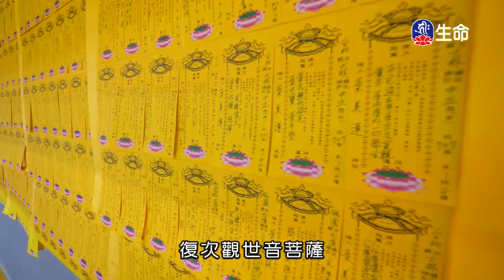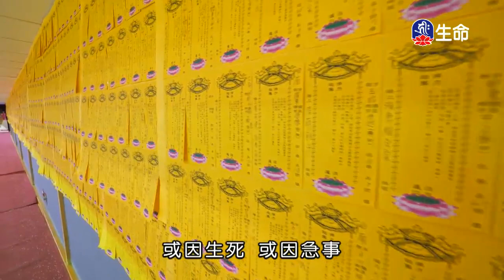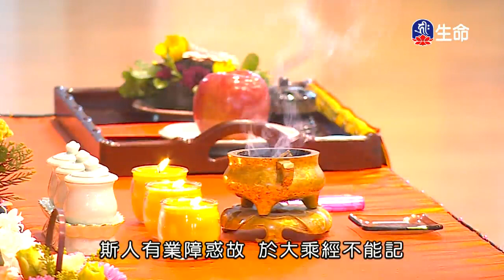地藏菩薩本願經-3_(lifetv_20200521_17:00)